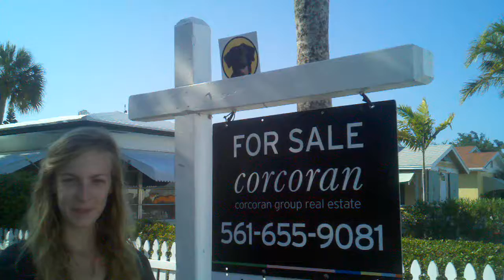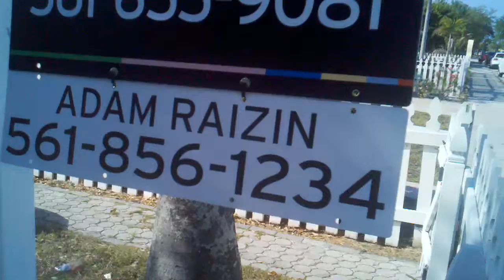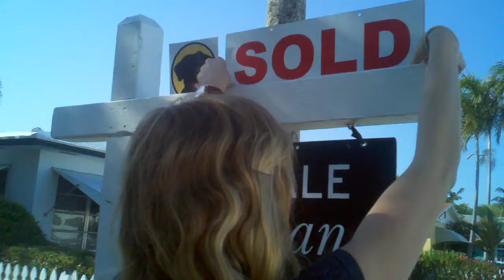Katie Buys a House in Lake Worth Florida